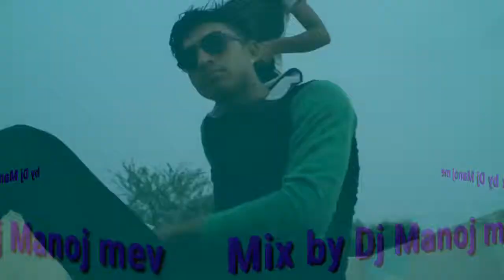Manoj kumar meghwal